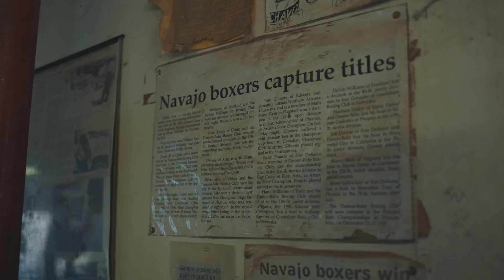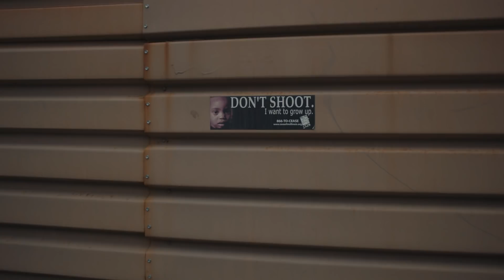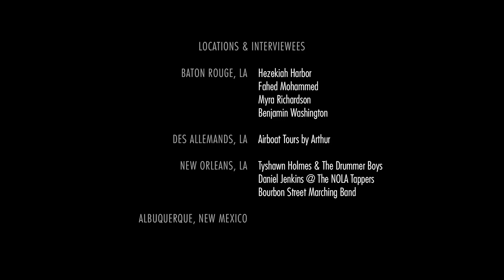The Hopeful Face of Middle America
“I think that youth should be heard—and not only heard, but listened to,” says a teenager in the short documentary My America. As the reverberations from last weekend’s Marches for Our Lives continue to make headlines, Barnaby Roper’s film offers a galvanizing portrait of youth in America’s heartland.

"My America" was directed by Barnaby Roper and produced by Cadence Films. It is a part of The Atlantic Selects, an online showcase of short documentaries from independent creators, curated by The Atlantic.